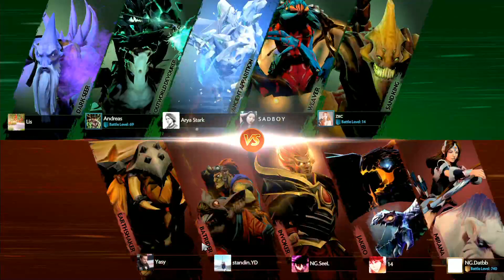GEXT 2017 | Main Event | The Grace vs NextGen | Game 1 | Caster: Tuno